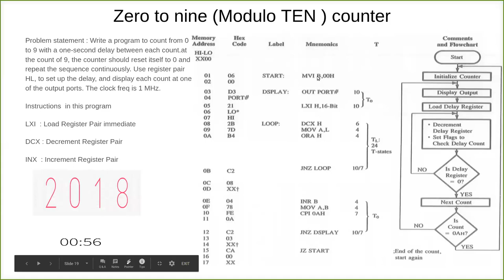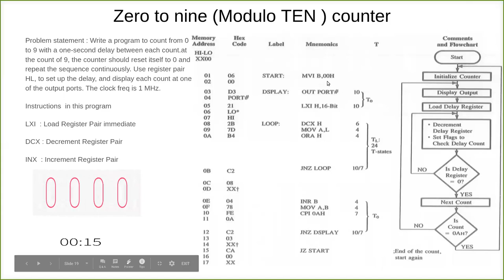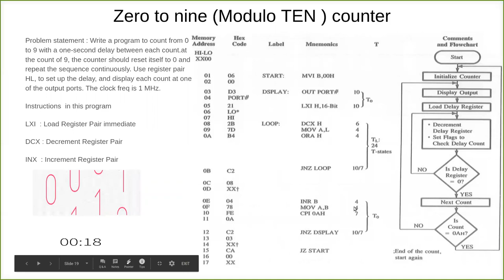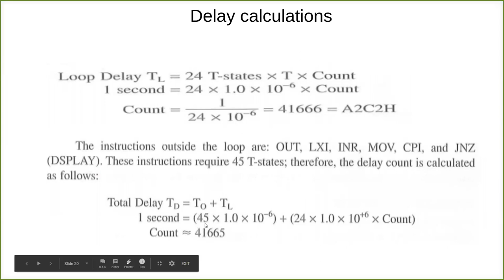moduloten counter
In this video, how to design a modulo ten counter in microprocessor 8085 is explained